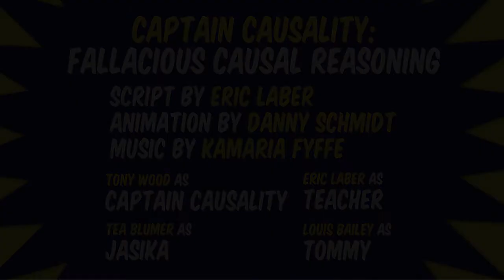Captain Causality 01: Fallacious Causal Reasoning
Statistics' favorite hero, Captain Causality, is here to save the day from fallacious causal reasoning!